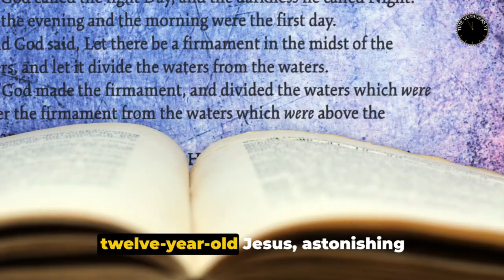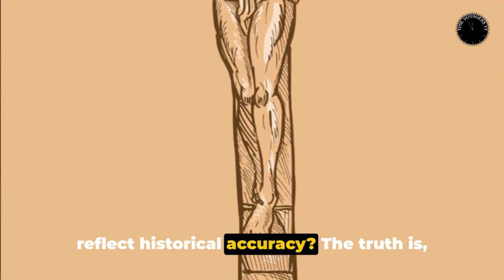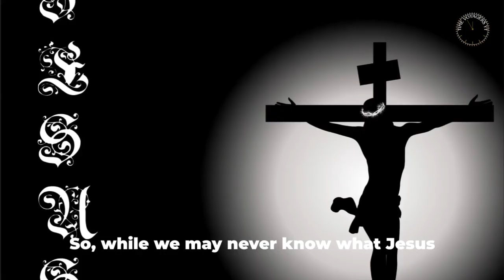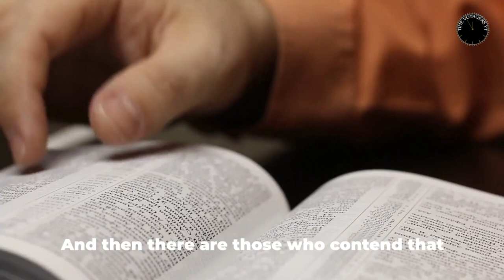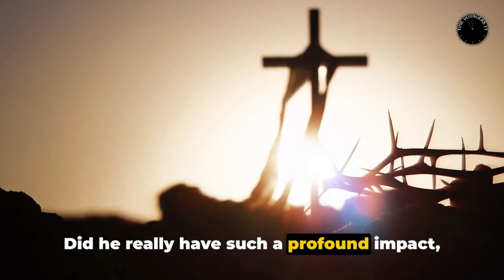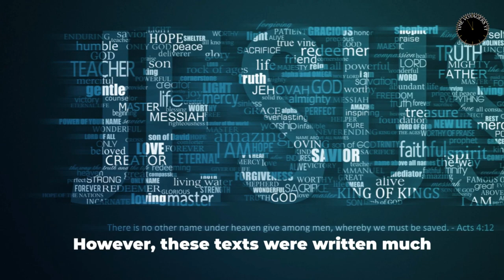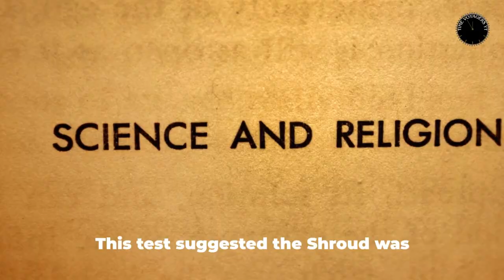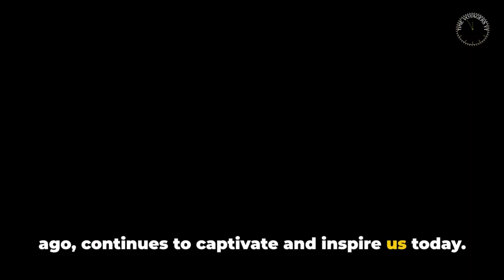Dive Into 5 Unsolved Mysteries of Jesus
In Time Voyagers we go back and analyze something from the past: an event, a person, an idea. Something overlooked. Something misunderstood. Something forgotten. history, time voyagers,

OUTLINE:
00:00:00 The Lost Years
00:02:15 The True Appearance
00:04:29 The Historical Records
00:06:27 Was Jesus Married with Mary Magdalene?
00:08:32 The Shroud of Turin